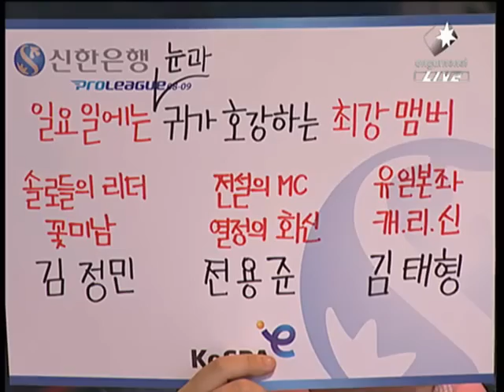SPL Casy vs UpMaGiC 2009-05-03 @ Heartbreak Ridge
Casy (Terran)
- Name: 한동욱 (Han Dong Wook)

 vs

UpMaGiC (Terran)
- Name: 신희승 (Shin Hee Seung)
- Team: eSTRO

League: 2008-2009 Shinhan Bank Proleague

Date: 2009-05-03